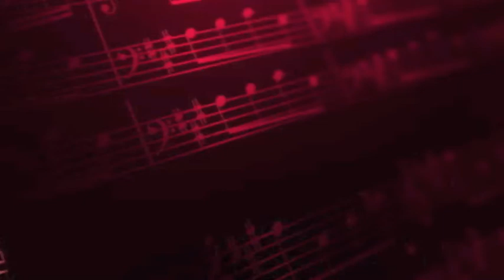Always True to You in My Fashion - Lisa Kirk